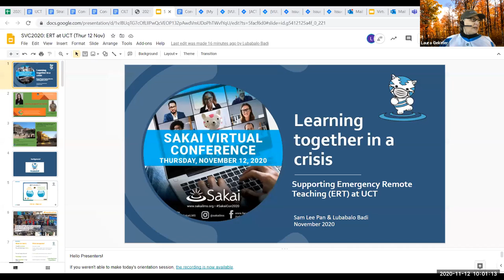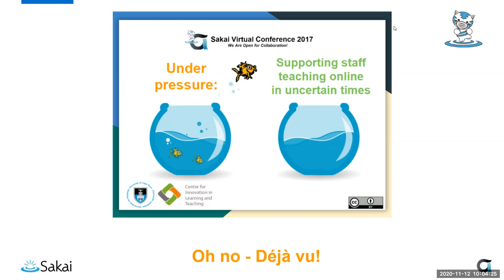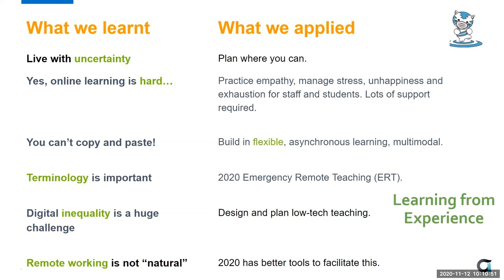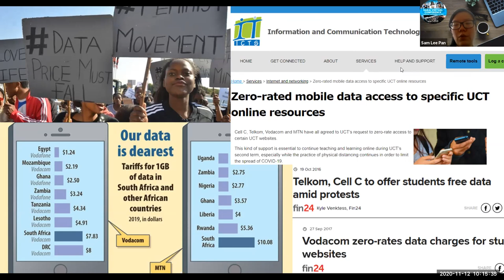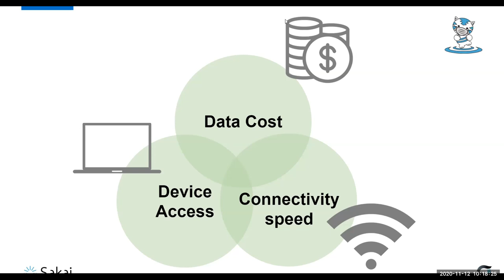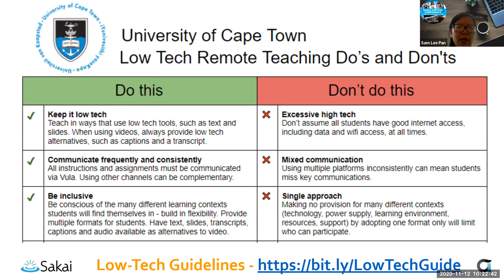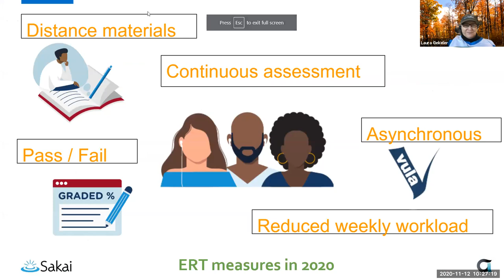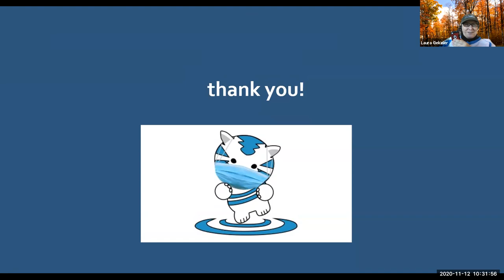SVC20 - Teaming together in a crisis: Supporting Emergency Remote Teaching (ERT) at UCT